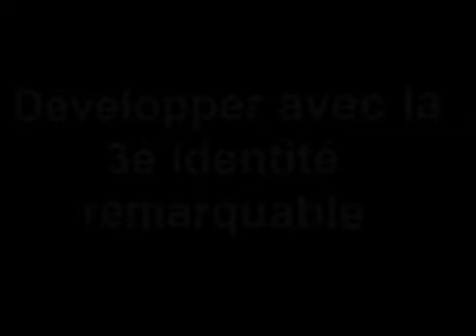Développer avec la 3è identité remarquable